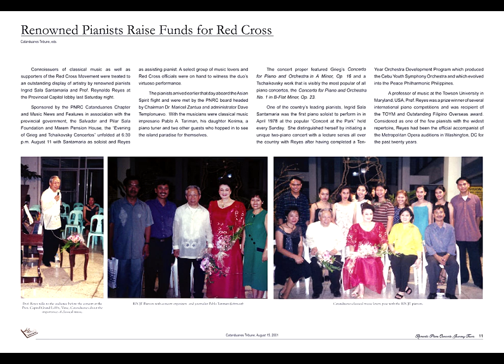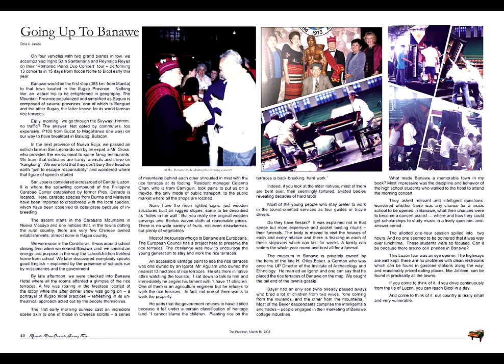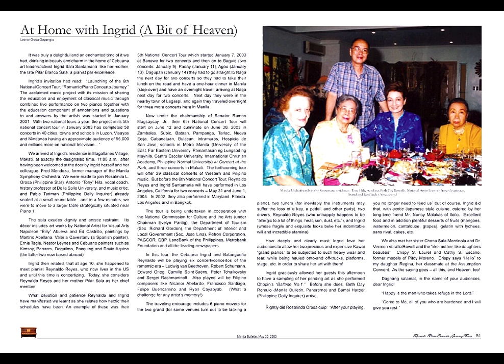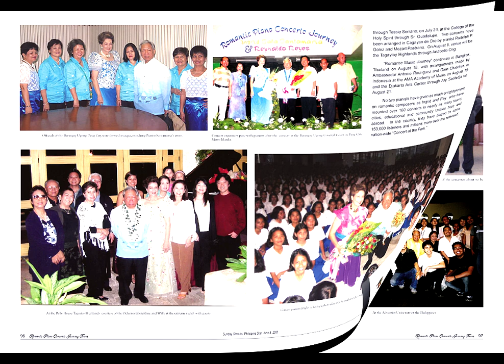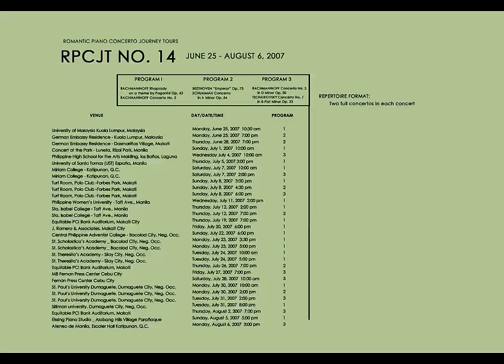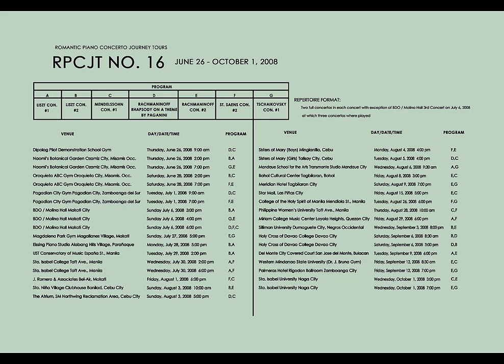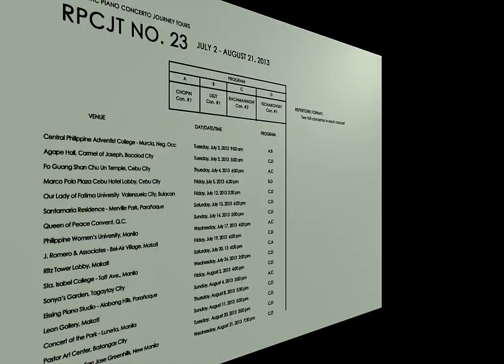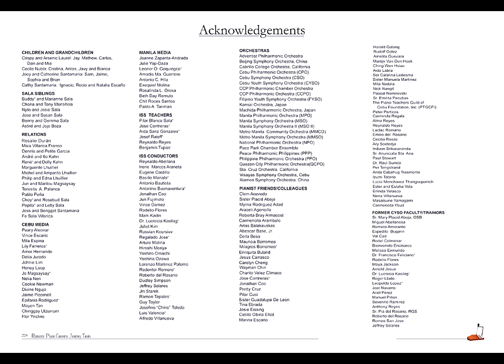ISS Shares 4 Coffee Table Books - #2 ROMANTIC PIANO CONCERTO JOURNEY TOURS (RPCJT) - 2001 to 2015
ROMANTIC PIANO CONCERTO JOURNEY TOURS (RPCJT) - January 2001 to August 2015
Dr. Ingrid Sala Santamaria, together with her mentor and life-long friend, Maestro Reynaldo Reyes, conceptualized an educational 2-piano development program featuring piano concertos from the Romantic period of music (1810 to the early 1900s.)
Starting in January 2001, the Santamaria - Reyes tandem performed over 400 concerts all over the Philippines, as well as, in Asia, where they played in Thailand, Malaysia, Indonesia, Vietnam, and South Korea. Also included were a few key cities in the United States.  Their final tour, their 24th, was July to August 2015 in the Philippines.
After each performance an OPEN FORUM followed. This allowed AUDIENCE and PERFORMERS to interact in a significant learning environment.
Exciting highlights of their RPCJ Tours are seen here in 233 pages in 225 articles  from various authors, publications, newspapers, books, magazines, and special features.peppered with hundreds of colorful and meaningful pictures.
The book is here shared in video form for YouTube music aficionados.